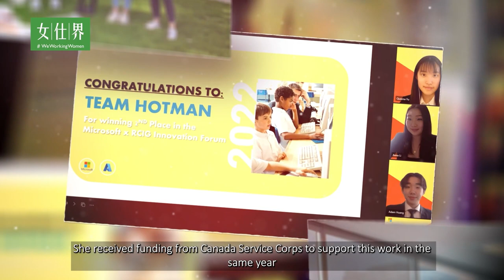Rising Star Award - Queena Yu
Queena是一名罗德曼商学院的大三学生，目前主修国际贸易和经济学。在学业方面，她获得过Innis College Alumni & Friends Award, University of Toronto Scholar Award等荣誉。此外，她在微软，United Way，BMO等商赛也取得过前三的好成绩。作为Minister’s Student Advisory Council的学生代表，她曾向教育局提出反霸凌整改计划。如今她在罗德曼法律社团担任主席一职。疫情期间，Queena协同当地议员进一步了解了两千多位居民的生活需求并为此发声。出于对写作的热爱，她在2019年创办了非盈利组织 “Write-Minded”，目的是让青少年能在评论社会问题的同时，得到知名作家的指点。2020年她以创始人的身份被Global News和Scholastic Art and Writing Awards采访，并于同年获得Canada Service Corps的资助。

Queena is a junior at the Rotman School of Business currently majoring in international trade and economics. Academically, Queena has received honors such as the University of Toronto Scholar Award Innis College Alumni & Friends Award. Queena has also achieved top three results in business pitching competitions held by Microsoft, United Way, and BMO. As a student representative on the Minister’s Student Advisory Council, Queena was responsible for proposing an anti-bullying rectification plan to the Ministry of Education. Presently, Queena serves as president of the Rotman Commerce Law Association. During the pandemic, Queena worked with local city councilors to understand the living needs of over 2,000 residents and speak out for them. Out of her love for writing, Queena founded the non-profit organization "Write-Minded" in 2019, with the purpose of allowing young people to comment on social issues, while receiving guidance from established writers. In 2020, as founder of "Write-Minded," Queena was interviewed by Global News and Scholastic Art and Writing Awards.